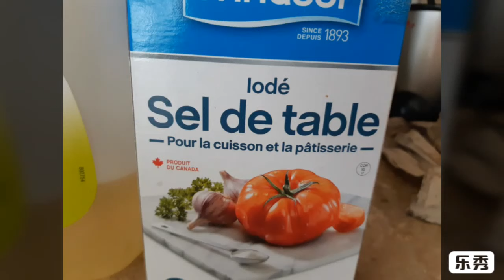豆角冻起来：留住夏日的味道